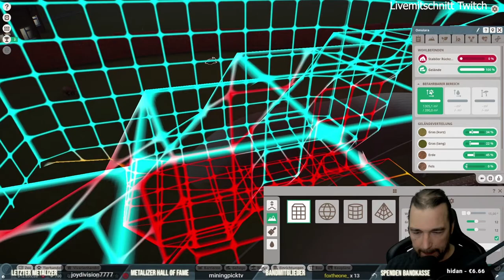Planet Zoo: Franchise | Erdferkel ziehen ein | Lets Play [Deutsch E21]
Im neuen Franchise ziehen die ersten Tiere ein - Erdferkel. Was brauchen die Tiere und welche Bedürfnisse müssen wir erfüllen? `
Die finale Version von Planet Zoo!
Stellt eure Fragen gerne in den Kommentaren!

Planet Zoo ist ein Aufbau-Strategiespiel, das von Frontier Developments für Windows entwickelt und veröffentlicht wird. Das Spiel ist am 5. November 2019 erscheinen.

Datum der Erstveröffentlichung: 5. November 2019
Entwickler: Frontier Developments
Herausgeber: Frontier Developments
Genre: Konstruktion und Management-Simulation
Plattform: Microsoft Windows
Designer: Jim Stimpson, David Bamber

planet zoo gameplay deutsch,
planet zoo gameplay german,
planet zoo forschung